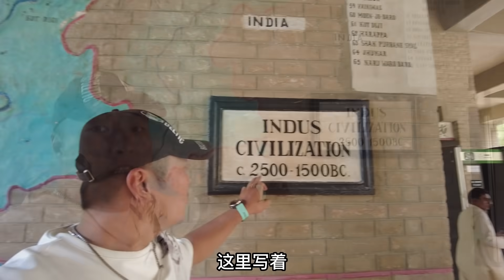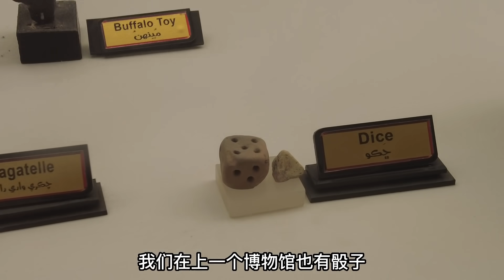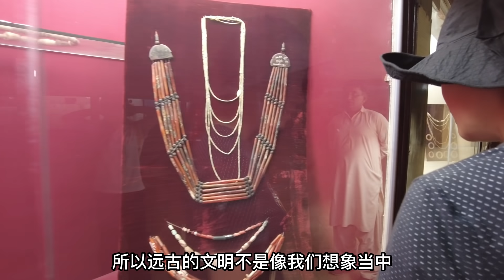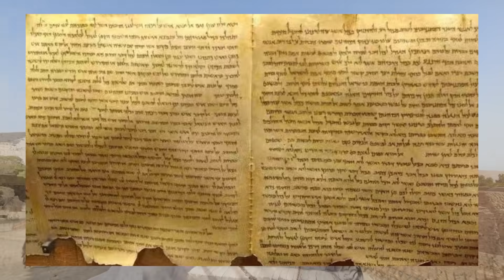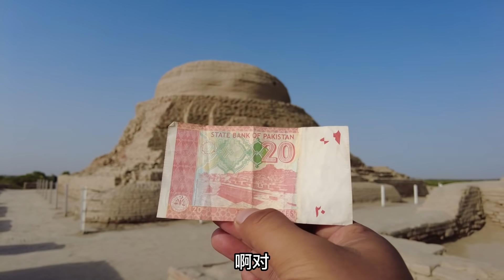巴基斯坦沙漠城市，发生一场核爆炸，居然炸出了中国三星堆的秘密